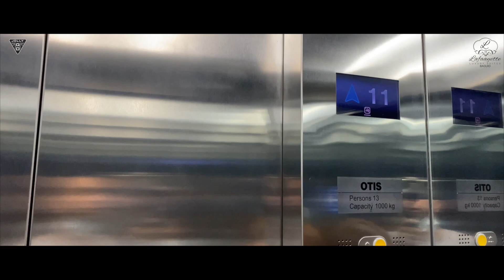LAFAAYETTE LUXURY SUITES HOTEL | How LUXURIOUS is this ? | BAGUIO CITY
THIS VIDEO IS ALL ABOUT NEW LUXURIOUS HOTEL IN BAGUIO CITY ..
LAFAAYETTE IS KNOWN FOR LUXURY . AS  LAFAAYETTE  HAS LUXURIOUS RESORT IN BAUANG , LA UNION PHILIPPINES . HOPE YOU LIKE THIS VIDEO .